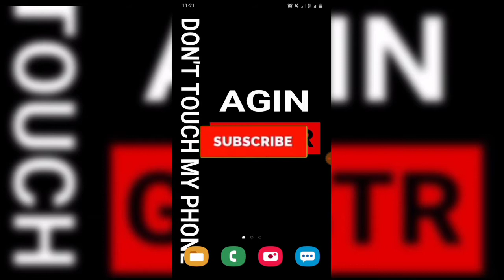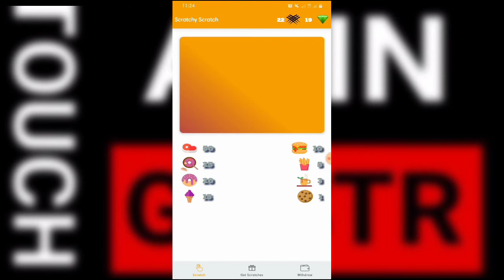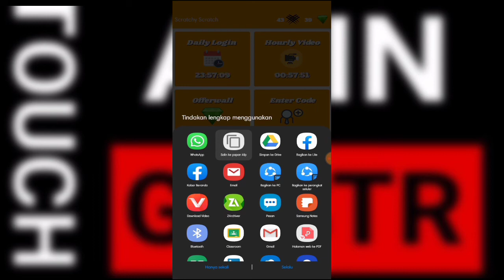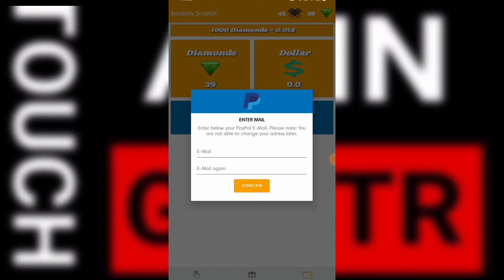APLIKASI TERECEH!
Selamat mencoba.

Terimkasih.